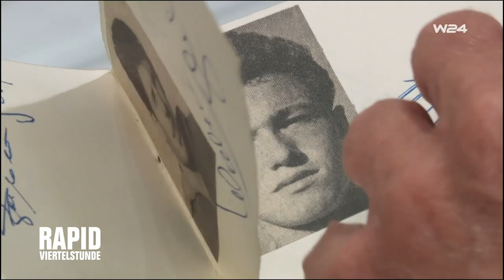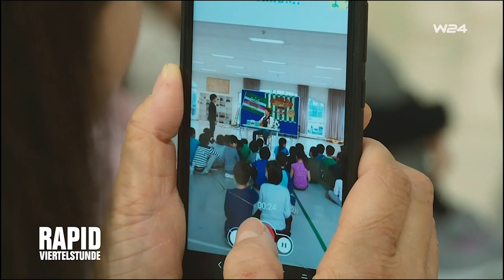RAPIDVIERTELSTUNDE #211: Die Vorschau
Die Themen der aktuellen Sendung: Rapid-Stürmer Koya Kitagawa besucht die Japanische Schule in Wien. Bugatti kleidet die Spieler ein. Und: Rapid-Legende Rudi Flögel feiert seinen 80. Geburtstag!

Ausstrahlung: Freitag (13. Dezember) ab 19:15 Uhr auf W24 und auf Rapid TV.
Quelle: W24